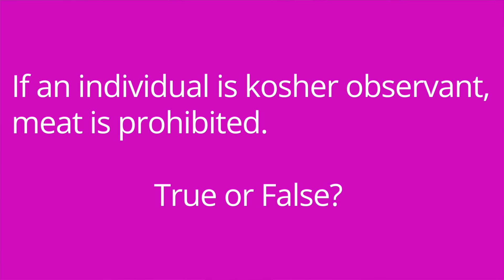Vegetarian Diets, Religious & Cultural Considerations: Nutrition in Nursing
Cathy discusses the different types of vegetarian diets (e.g., vegan, lacto vegetarian, lacto-ovo vegetarian, pescatarian). She discusses religious dietary considerations for Buddhism, Catholicism, Hinduism, Islam, Jehovah's Witnesses, Judaism, and Mormonism. Cathy then discusses cultural dietary considerations for African Americans, Mexican Americans, and Asian Americans. At the end of the video, she provides a quiz to test your understanding of some of the key information presented in the video.

Our Nutrition Essentials for Nurses video tutorial series is taught by Cathy Parkes BSN, RN, CWCN, PHN and intended to help RN and PN nursing students study for their nursing school exams, including the ATI, HESI and NCLEX.

0:00 Nutrition flashcards
00:35 Vegetarian Diets
 1:45 Religious Dietary Considerations
 3:20 Cultural Dietary Considerations
 4:55 Quiz Time!

🚨Head over to our interactive study guide and index ANYTIME and find out exactly which card we’re referencing.